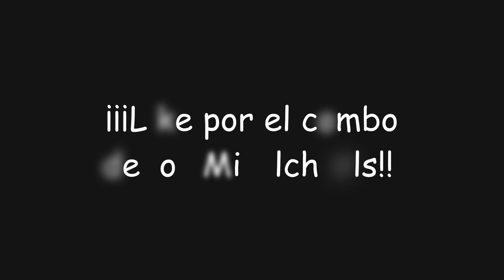¡Turbulencia de flujos! | Genshin Impact #1717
En este video de Genshin Impact completaremos el nuevo desafío contrarreloj "Turbulencia de flujos" del evento "Los efectos de la cronorretórica" con el cual obtendremos... ¡Protogemas, Mora y muchas más recompensas!